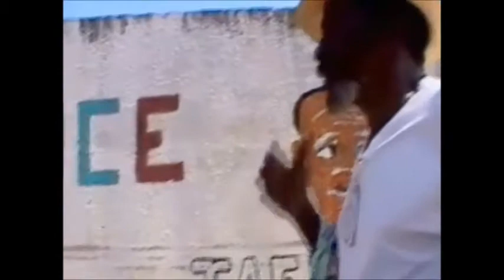Mestre Darcy do Jongo